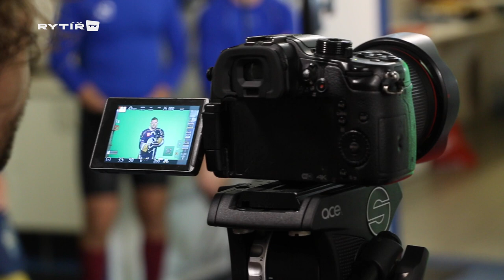Focení áčka - pohled do zákulisí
Po dvou sezonách Rytíři výrazněji mění vzhled dresů. Jak jim to sluší, to můžete posoudit sami. Mrkněte se, jako se kladenský tým fotil a natáčel na video soupisku.